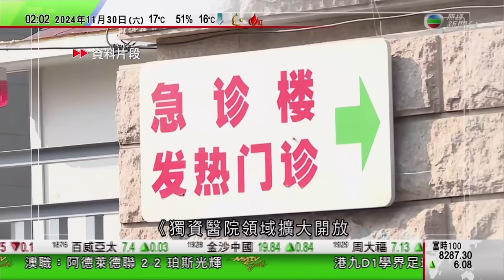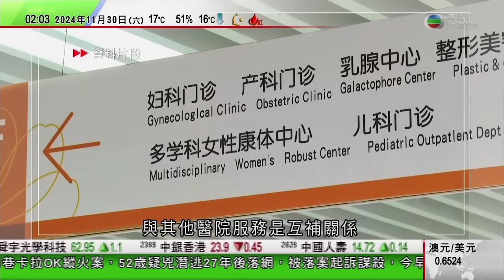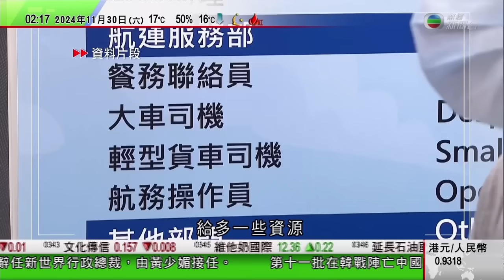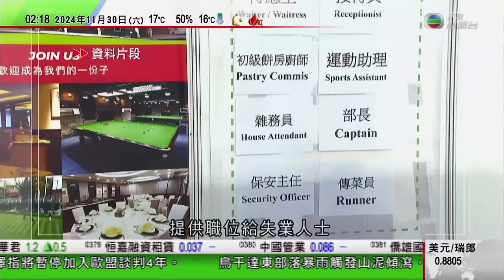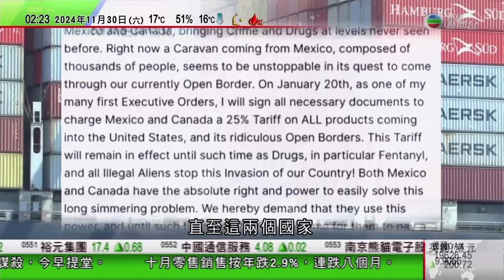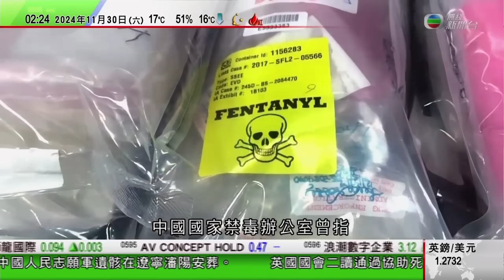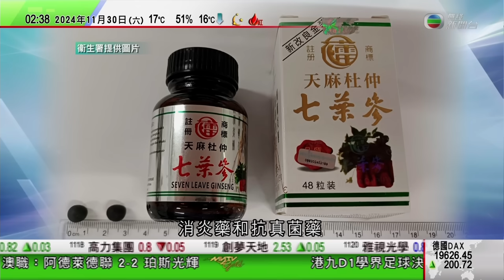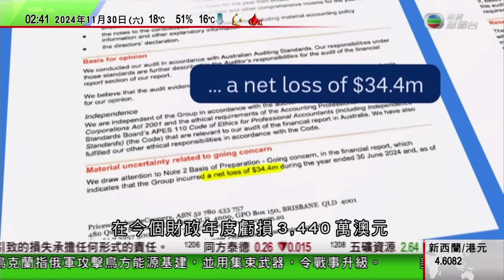無綫TVB 0200新聞報道｜體育總局要求續做好足球界反腐工作 讓中國足球界脫胎換骨｜澳洲倡設「國家戰略船隊」 以便戰爭或天災期間調用貨輪保障航運安全｜烏干達東部暴雨觸發山泥傾瀉至少15死｜TVB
00:00 新聞報道
29:38 體育總局要求續做好足球界反腐工作 讓中國足球界脫胎換骨
31:59 澳洲倡設「國家戰略船隊」 以便戰爭或天災期間調用貨輪保障航運安全
35:18 烏干達東部暴雨觸發山泥傾瀉至少15死 前能源部長籲盡快安置災民